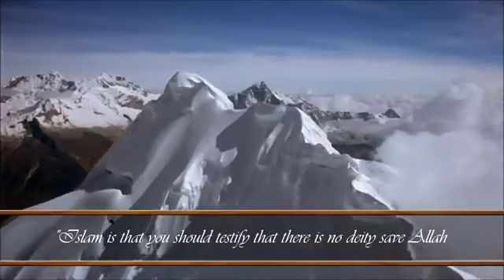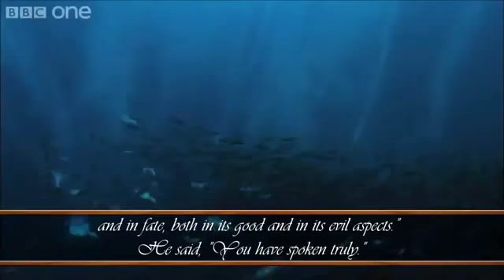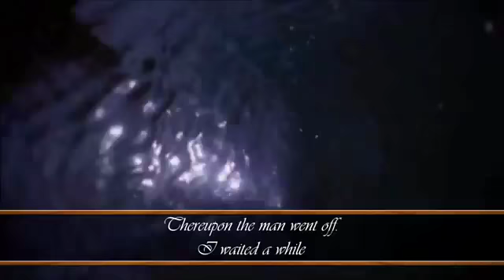Islam, Iman, Ihsan, Qadar {Hadith Nawawi 2}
Hadeeth 2: An Explanation of Islaam, Eemaan and Ihsaan

Also on the authority of `Umar (radi Allaahu 'anhu), who said:

   One day while we were sitting with the Messenger of Allaah (sallAllaahu alayhi wa sallam) there appeared before us a man whose clothes were exceedingly white and whose hair was exceedingly black; no signs of journey were to be seen on him and none of us knew him. He walked up and sat down in front of the Prophet (sallAllaahu alayhi wa sallam), with his knees touching against the Prophet's (sallAllaahu alayhi wa sallam) and placing the palms of his hands on his thighs he said: "O Muhammad, tell me about Islaam."
The Messenger of Allaah (sallAllaahu alayhi wa sallam) said: "Islaam is to testify that there is no deity worthy of worship but Allaah and Muhammad is the Messenger of Allaah, to perform prayers, to give zakaah, to fast in Ramadaan, and to make the pilgrimage to the House if you are able to do so."
He said: "You have spoken rightly"; and we were amazed at him asking him and saying that he had spoken rightly.
He (the man) said: "Tell me about Eemaan."
He (the Prophet, sallAllaahu alayhi wa sallam) said: "It is to believe in Allaah, His Angels, His Books, His Messengers, and the Last Day, and to believe in divine destiny (qadr), both the good and the evil of it."
He said: "You have spoken rightly."
He (the man) said: "Then tell me about Ihsaan."
He (the Prophet, sallAllaahu alayhi wa sallam) said: "It is to worship Allaah as though you see Him, and if you do not see Him, then (knowing that) truly He sees you."
He said: "Then tell me about the Hour."
He said: "The one questioned about it knows no better than the questioner."
He said: "Then tell me about its signs."
He said: "That the slave-girl will give birth to her mistress, and that you will see barefooted, naked destitute shepherds competing in constructing lofty buildings."
Then he (the man) left, and I stayed for a time. The he (the Prophet, sallAllaahu alayhi wa sallam) said: "O `Umar, do you know who the questioner was?"
I said: "Allaah and His Messenger know best."
He said: "It was Jibreel, who came to teach you your religion."
It was related by Muslim.